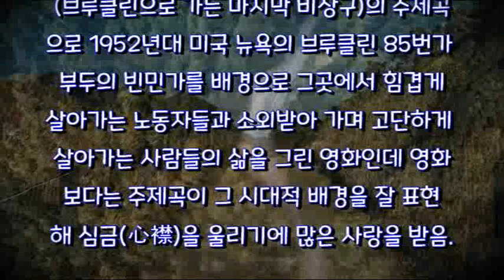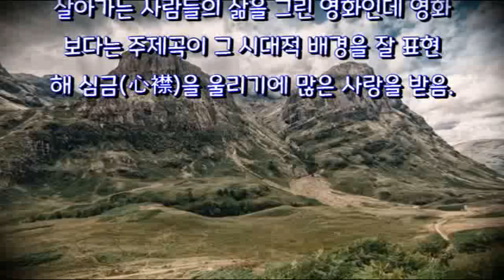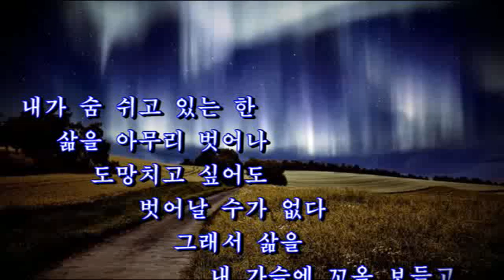A Love Idea(사랑을 생각하며) - Sung-Ha Park’s Violin (영화 : ‘브루클린으로 가는 마지막 비상구’ 주제곡)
반갑습니다!
하시는 일, 형통하시고 건강하세요.